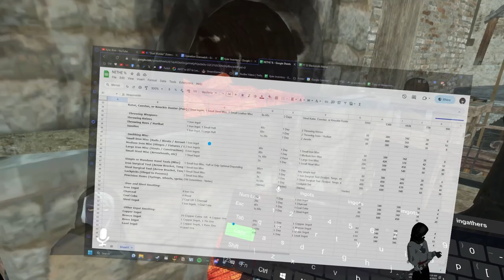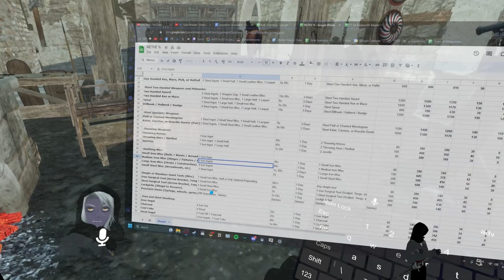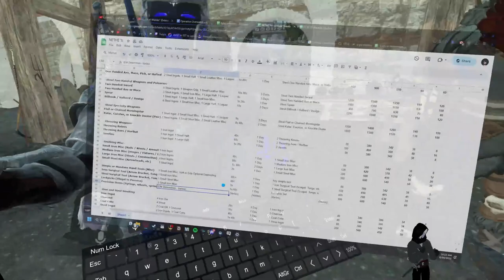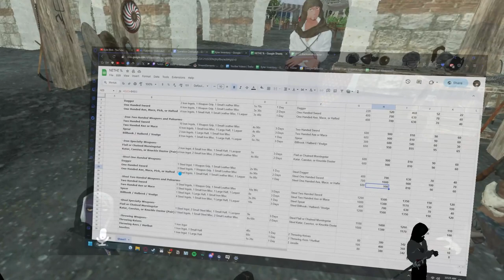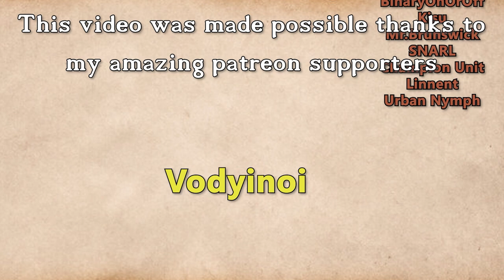Fractured Thrones Season 3 | EPISODE 56 'Rogue' | Part 1 of 4